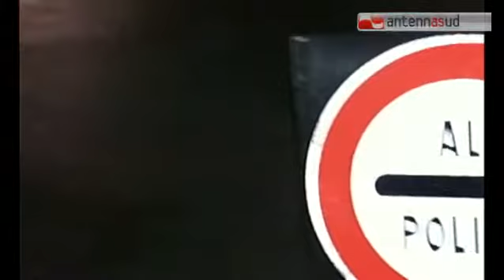Tg Antenna Sud - Bari, arresti al San Paolo